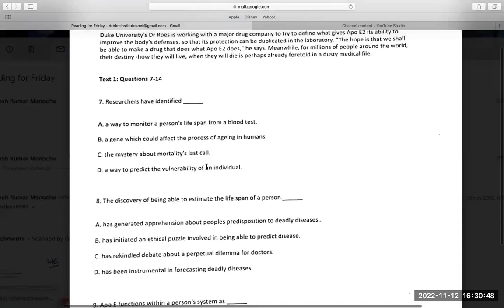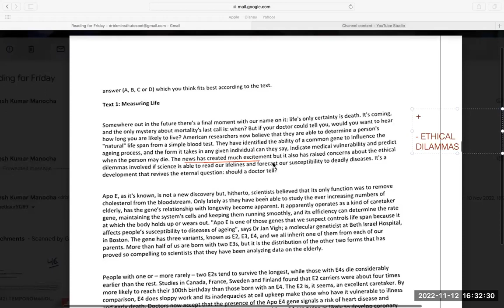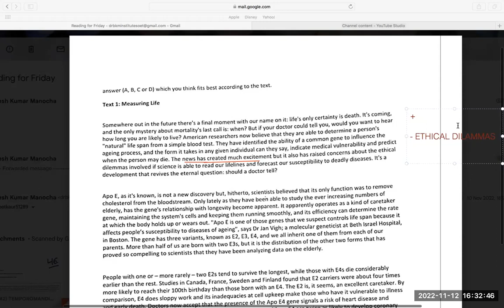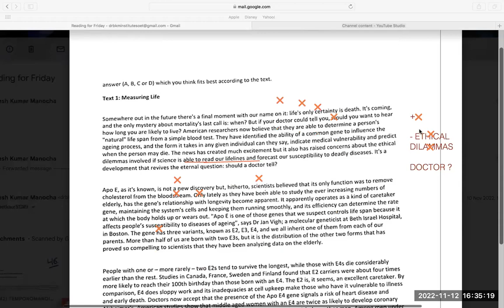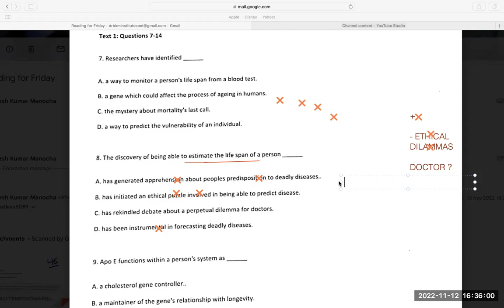Oet reading part c | oet authentic reading